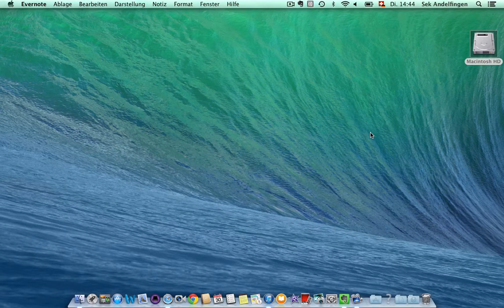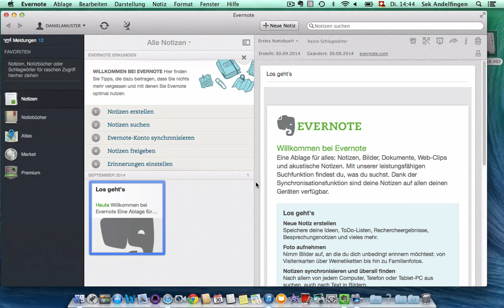Evernote Anmeldung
Erste Anmeldung